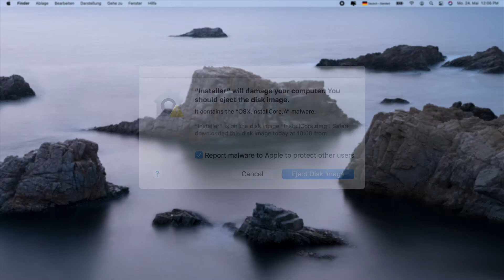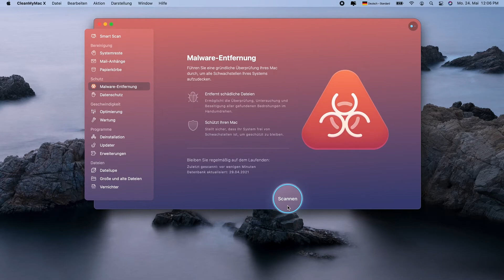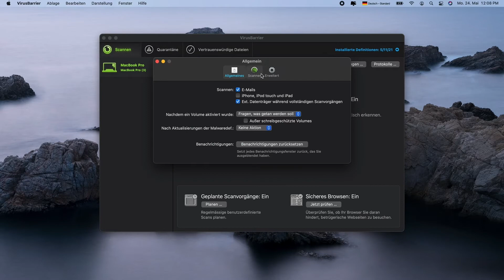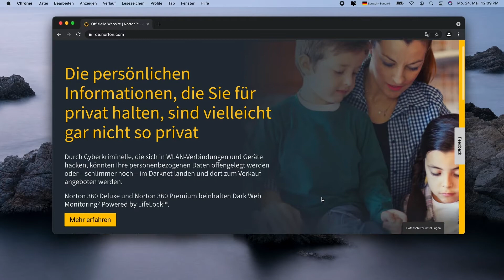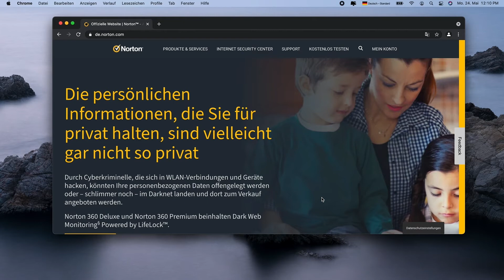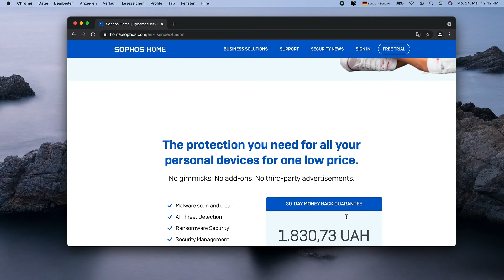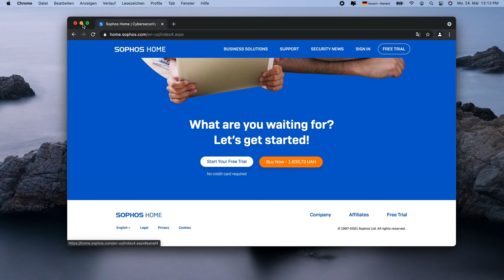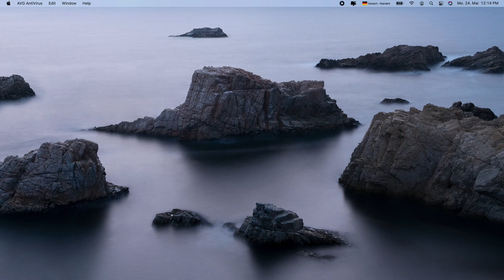Das beste Antivirus für Mac 2022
Sehen Sie sich unsere Rezension der besten Antiviren-Lösungen für Mac an

1. CleanMyMac X
2. Bitdefender
3. Intego antivirus
4. Norton AntiVirus Plus
5. Trend Micro
6. Sophos Home
7. AVG

00:00 - Einleitung
00:39 - Was ist der Unterschied zwischen Virus und Malware?
01:16 - CleanMyMac X
02:37 - Bitdefender
03:17 - Intego antivirus
04:27 - Norton AntiVirus Plus
05:30 - Trend Micro
06:28 - Sophos Home
07:24 - AVG
08:20 - Outro